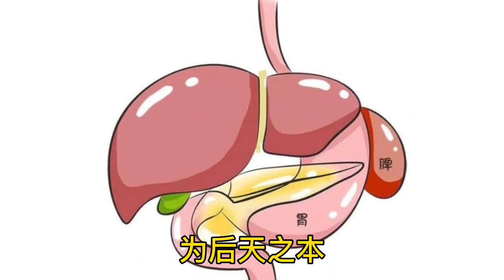10个人9个脾胃虚，教你一招，健脾益气让你的脾胃一点点健运起来